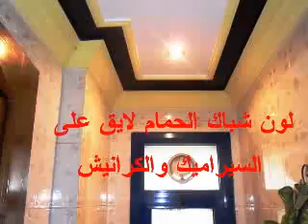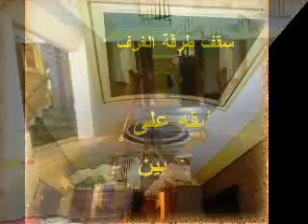قصر وليست شقة 250 م بالقاهرة بالمهندسين وبكل مافيها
للتحليق على سحاب الرفاهية قصر وليست شقة 250 م بالقاهرة بالمهندسين هاى لوكس وناصية بمطلات مفتوحة ومكيفة بالكامل وبكل مافيها وبسعر لقطة فعلا

مرفق لسيادتكم صور قصر وليست شقة فاخرة فحسب بأرقى منطقة بالقاهرة بالمهندسين بشارع متفرع من شارع شهاب الراقى ببرج رائع تم انشاؤه فى أوائل التسعينات وهو احسن حالا من أبراج جديدة كثيرة والشقة بالدور السابع وهو ليس اخر دور والبرج مرخص بالكامل
والشقة مساحتها 250 م وهى عبارة عن استقبال واسع  يسع 5 قطع على الاقل وابعاده مربعة تقريبا 10 م * 9 م وارضياته من البورسلين الفاخر بالاضافة الى 3 غرفة نوم واسعة ومطبخ  وعدد 3 حمام  منهم واحد بالغرفة الماستر
والشقة على مستويين يفصلهما سلالم رخام تعطى خصوصية عالية للشقة
وصاحب الشقة قام بتعديل جميع بنود التشطيبات حتى تم الانتهاء من جميع الاعمال واصبحت الشقة فريدة فى الديكورات الموجودة بالاسقف والحوائط والابواب فبها " كرانيش - اباليك -- تجاليد خشب -- دولاب داخل الحائط -- دهانات حديثة -- سبوتات -- دفاية ديكور -- اضاءة مخفية -- صرر-- أسقف معلقة -- مرايات -- بيت نور -- بيت سبوتات -- زجاج مرسوم -- ساوند سيستم .الخ"

والابواب الداخلية تم تغييرها لتتناسب مع الديكورات المهولة بالشقة
وتم عمل ضلف سلك للناموس بجميع فتحات الشقة
وتوجد توصيلات للانترنت والتليفون والتليفزيون بالشقة كلها وتم زيادة اعداد البرايز بالشقة كلها وتم تجهيز الغرف والاستقبال بتجهيزات تكييف ويوجد خمسة تكييفات تجعل الشقة كلها مكيفة بالكامل وسعر الشقة يشملهم
والبرج له مدخل رائع وله تجاليد فاخرة من الرخام والجبس والزجاج والاضاءة المخفية تتداخل فى تناغم يعطى احساس بالرقى
ويوجد امن وانتركوم بالبرج والدور يتكون من  2 شقة فقط  ويخدمهم  اسانسير حديث وسريع
والبرج يقع بقرب شارع شهاب بأرقى مكان بالمهندسين بالقاهرة بقرب جميع الطرق الحيوية والمستشفيات العملاقة وبقرب الاسواق التجارية الهامة
والشقة غير مجروحة على الاطلاق وعلى ناصية مميزة ولها واجهتين واحدة بحرية واخرى غربية ويدخلها الشمس والهواء طول اليوم وهى صحية جدا ولاتوجد غرف على مناور بل كل الشقة على مطلات مفتوحة وحدائق وفيو مفتوح
وعقد الشقة سليم 100% وتم عمل صحة توقيع له والشقة كاملة العدادات
وبالاختصار الشقة جاهزة على السكن الفورى ولاتحتاج لأى شئ وبها عفش كامل استعماله خفيف للغاية وسعر الشقة يشمله
والمفاجأة
مطلوب بالشقة 2000000 جنيه فقط  وهو سعر فعلا لقطة بالنسبة للهدوء والرقى والتشطيبات والديكورات والمطلات والفيو الرائع الذى تتمتع به الشقة  ويشمل كل مافى الشقة وهى فعلا شقة تحتاج من يقدرها ولو معى المبلغ لكنت اشتريتها فورا
ويمكن البدل بشقة فى الاسكندرية او الشيخ زايد
وقد قمت بتصوير الشقة ومطلاتها وهى كلها على هذا الرابط التالى

للأتصال والمعاينة
م. شريف سامى
sherifsnicola